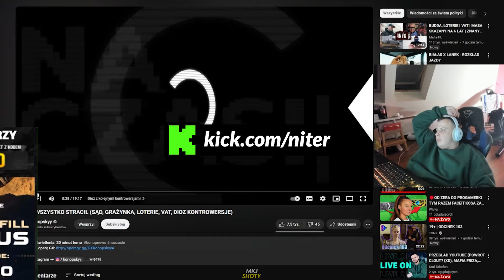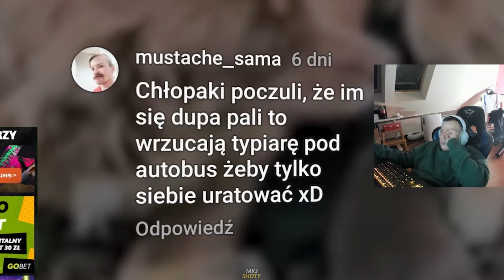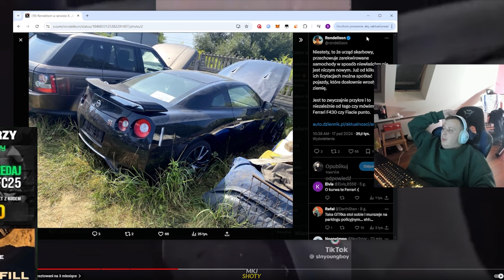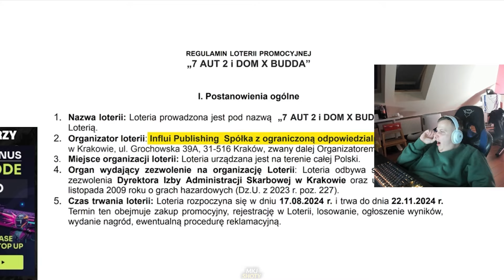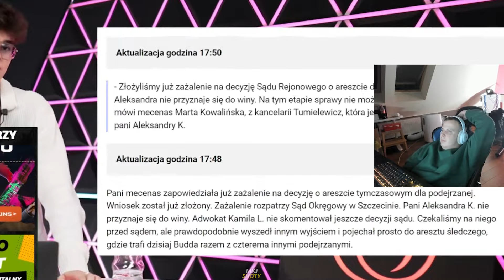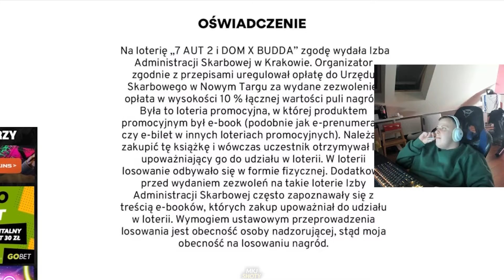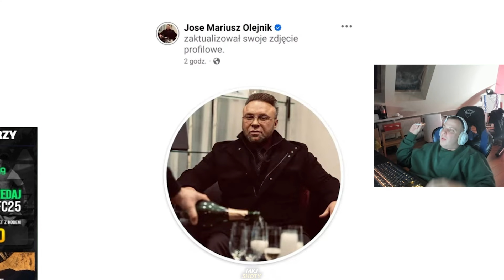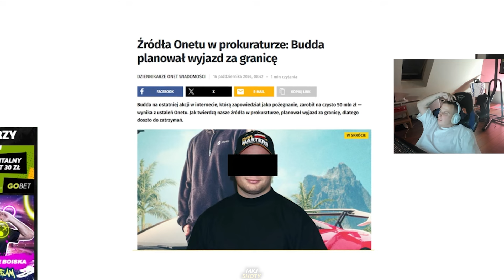NITRO REAGUJE NA NEWSY KONOPA (SĄD, GRAŻYNKA, LOTERIE, VAT, DIOZ)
nitro reaguje na newsy konopa (sad, grazynka, loterie, vat, dioz)